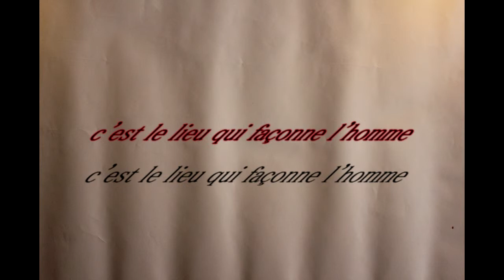Webdoc Mobile, moi? Le lieu faconne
Mobile, Moi? Bouger sans un rond dans l'Hérault